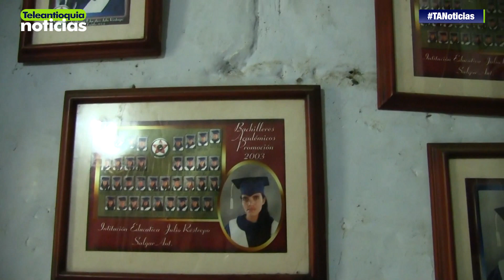Asesino de mujeres en Salgar no es familiar de las víctimas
Las autoridades confirmaron la captura de alias “Botaina”, señalado del asesinato de una madre y su hija en el municipio de Salgar. Aprovechamos el reporte de este hecho para aclarar que el victimario no tiene relación familiar con las víctimas como por una mala interpretación lo informamos en nuestra emisión de este lunes 13 de noviembre.

-Teleantioquia Digital-